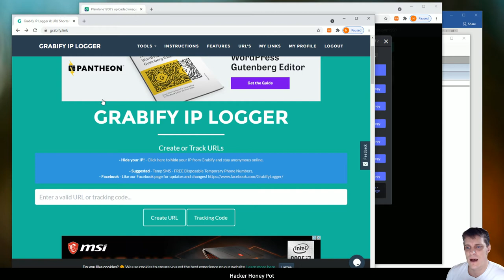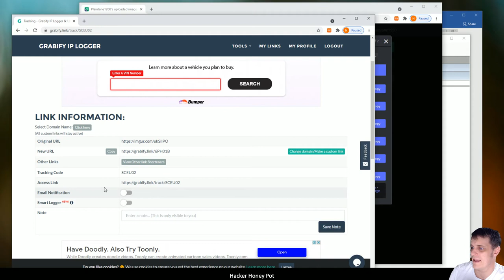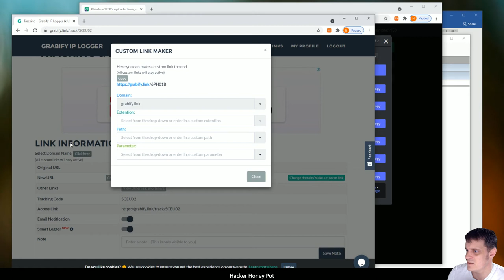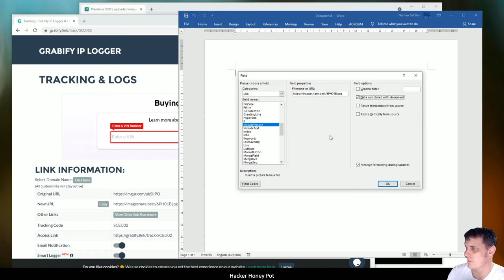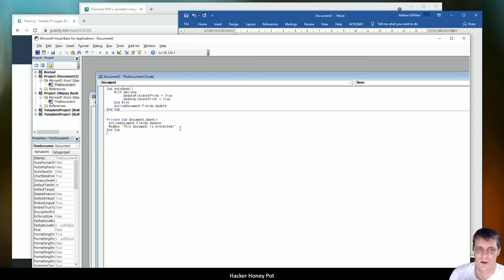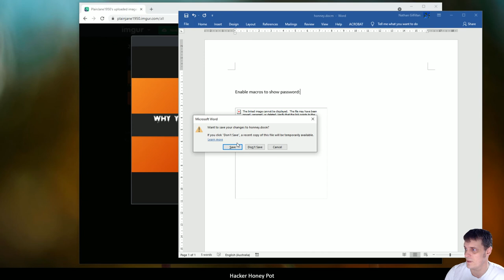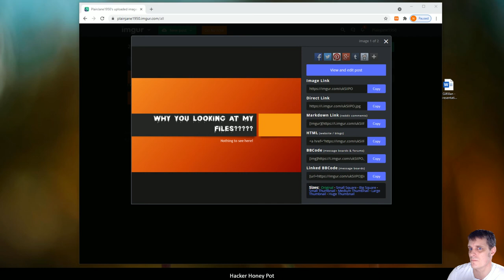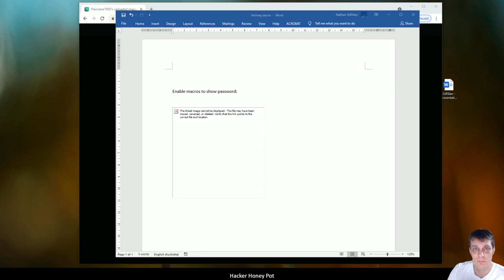Cyber Security: Honeypot word document to catch hackers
This tutorial takes you through the steps to create a honeypot word document file. The file when opened will trigger an IP Tracker which will then notify you by email that the file has been opened and who opened it.

Script:
Sub AutoOpen()
    With Options
        .UpdateFieldsAtPrint = True
        .UpdateLinksAtPrint = True
    End With
    ActiveDocument.Fields.Update
End Sub

Private Sub Document_Open()
 ActiveDocument.Fields.Update
 MsgBox "This document is protected!"
End Sub

Remember to save the file as something attractive to anyone who may want to view your files.